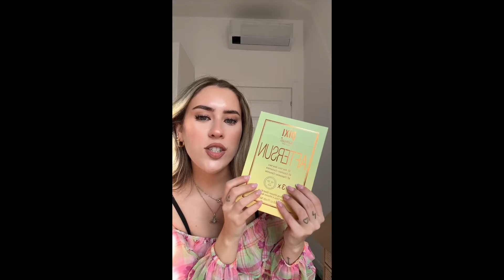Mega haul per il mio prossimo viaggio 🛍️ CLEOTOMS